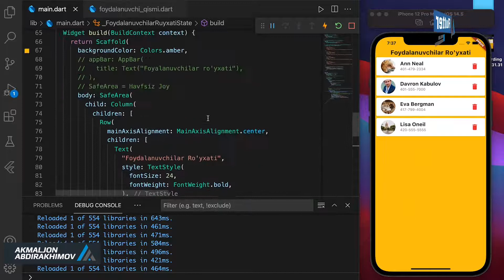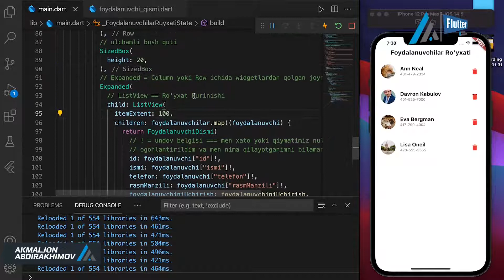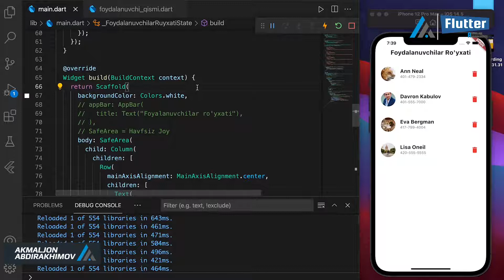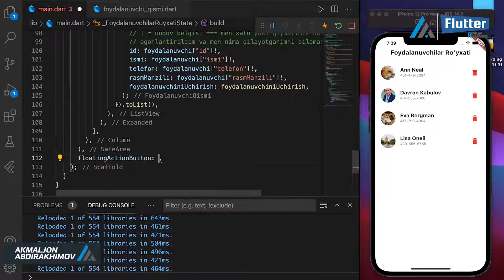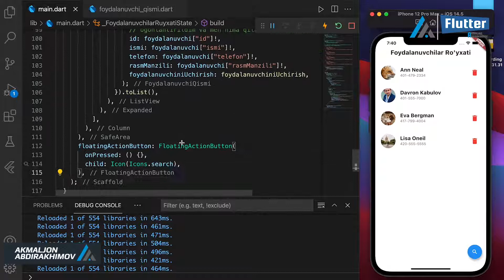57-Dars: UI ustida ishlash (qo'shimcha dizaynlar)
Flutter darslarimiz sizlarga foydali va qiziqarli bo'lmoqda degan umiddamiz!

Talab va takliflaringiz bo'lsa, ularni ijtimoiy tarmoqlardagi profilimizga yuborishingiz mumkin.